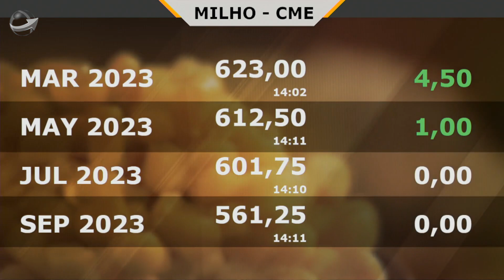Analista acredita que milho pode voltar a subir já que atraso no plantio da safrinha e diminuição...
HedgePoint Global Markets destaca que principais agências ainda não consideraram diminuições no plantio de milho segunda safra e que a possível queda na projeção de produção do Brasil pode voltar a trazer movimentos altistas para as cotações do cereal